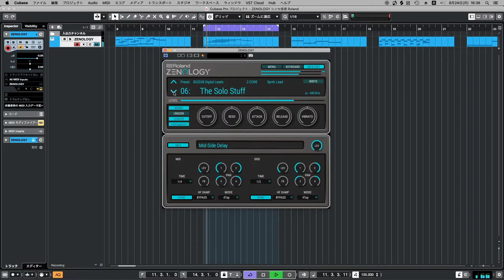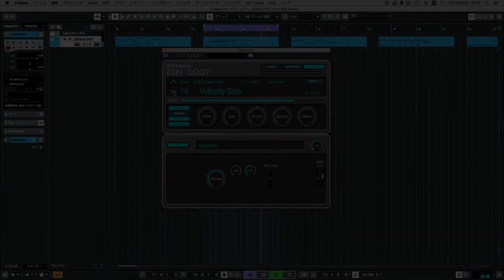【Preset】ZENOLOGY Digital Leads シンセ音源 Roland